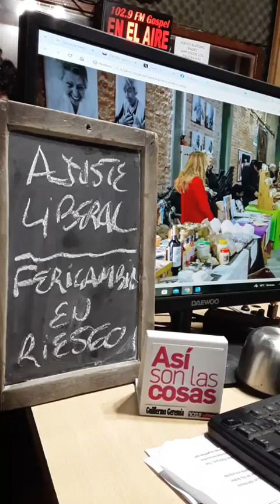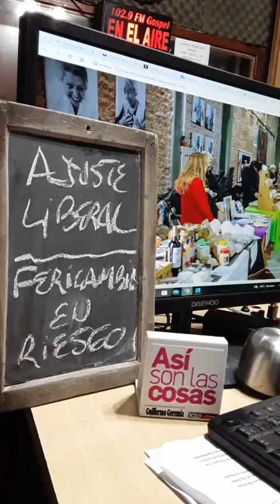LOCALES: NUEVA EDICIÓN DEL "FERICAMBIO". Adriana Garofolo, Integrante de Mesa Ejecutiva Fericambio